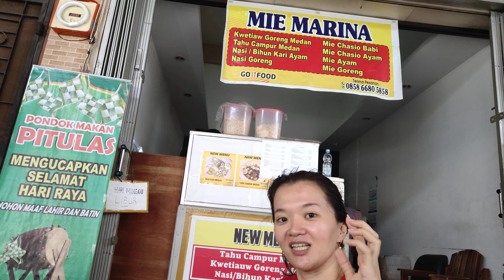kuliner semarang, mie marina di tanah mas .. mie Sumatra & kwetiau goreng nya wajib coba, enak makk!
di tanah mas ada mie marina yg punya menu enak yaitu kwetiau goreng dan mie Sumatra nya.. Tahu campur medan nya jg enak .. pas ke tanah mas musti cicipin..